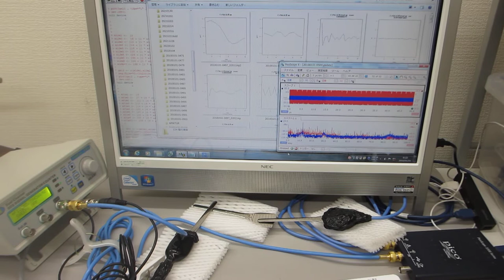メガヘルツの超音波システム（超音波の発振制御技術の応用）